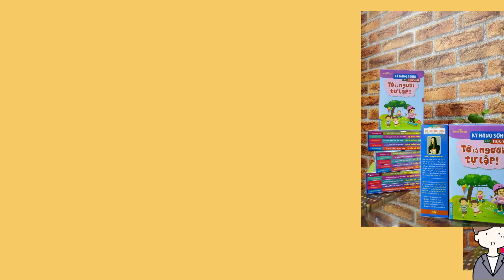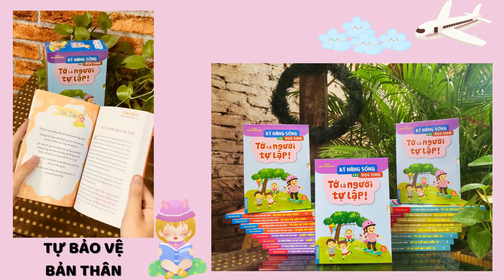✅Kỹ năng sống cho học sinh - Tớ là người tự lập (trọn bộ 5 cuốn) // MINHTHANGBOOK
⭐️Bộ sách "Kỹ năng sống cho học sinh - Tớ là người tự lập" có thể giúp con bạn hình thành tính tự lập ngay từ khi còn nhỏ, thông qua 5 cuốn sách với 5 chủ đề thiết thực:
🏵Quyển 1. Tự bảo vệ bản thân
🏵Quyển 2. Tớ có thể đạt điểm 10
🏵Quyển 3. Tự mình phấn đấu
🏵Quyển 4. Rèn luyện tính cách tốt
🏵Quyển 5. Chiến thắng mọi cám dỗ

⭐️Với những câu chuyện gần gũi cùng nhiều bài học ý nghĩa, bộ sách “Tớ là người tự lập!” giúp trẻ dần hình thành thói quen tự lập, có trách nhiệm, từ đó phát triển và nuôi dưỡng những phẩm chất tốt đẹp để ngày càng vững bước tới tương lai.

🏠 808 Đường Láng, Láng Thượng, Hà Nội
🌐 nhasachminhthang.vn